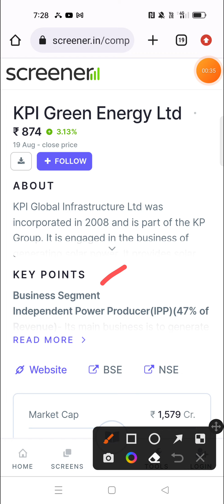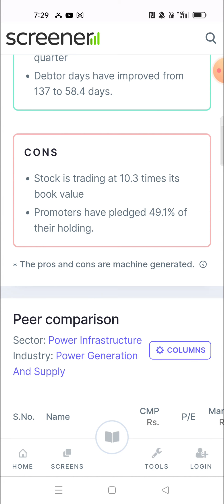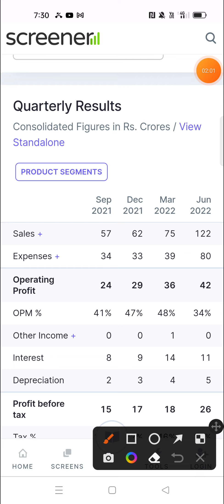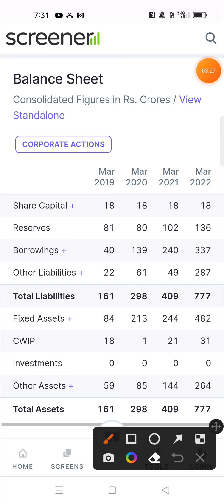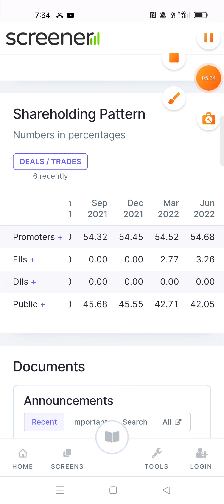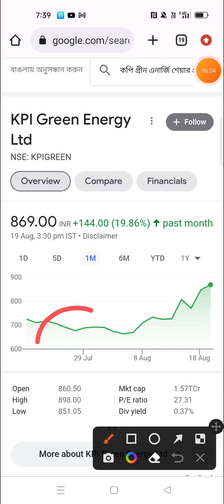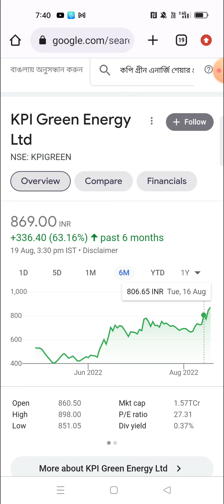KPI Green Energy Ltd Share Latest News Today / KPI Green Energy Ltd Complete Share Analysis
Doston is video me humne 'KPI GREEN ENERGY LTD' ka complete analysis kiya hai aur ant me humne is share ke bare me bataya hai ki is waqt ye share humein buy karna chahiye ya nehi.